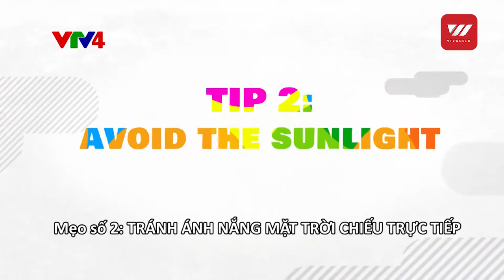Just so Vietnam (episode 19) | VTV World